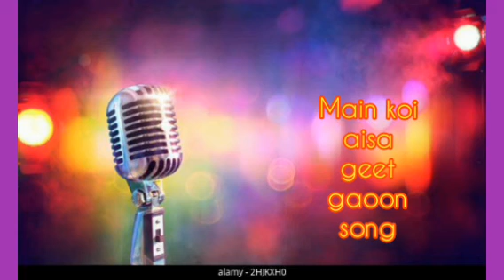Main Koi Aisa Geet gaoon Lyrics🎤🎶